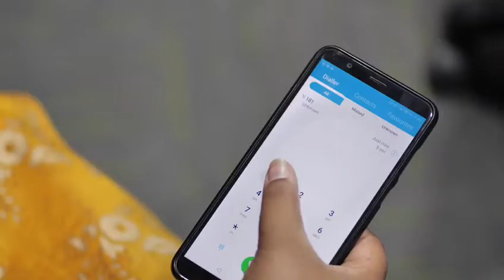Help line women